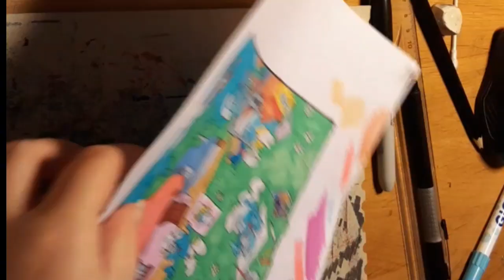DESSIN DU VILLAGE DES SCHTROUMPFS ! 🍄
Hey !

-Jeux
🐺ID The Wolf : 81874887
🐾Pseudo WildCraft : Louvena